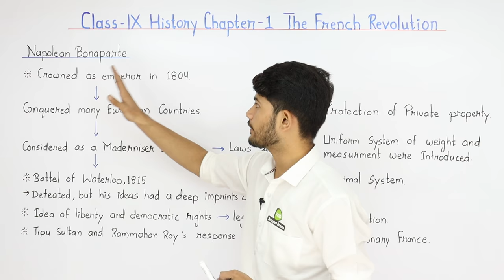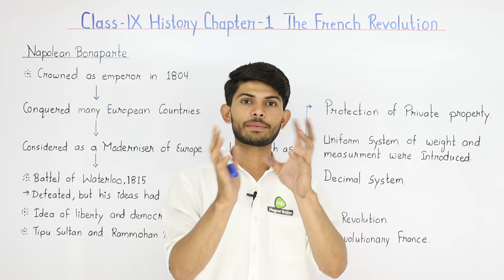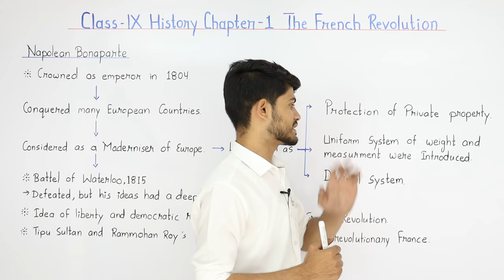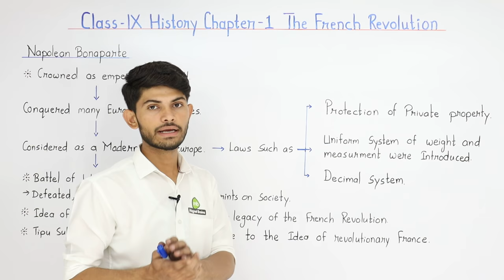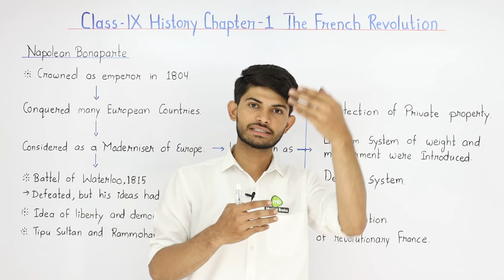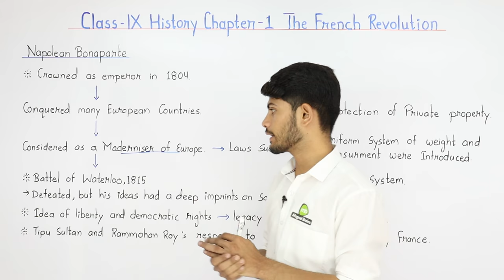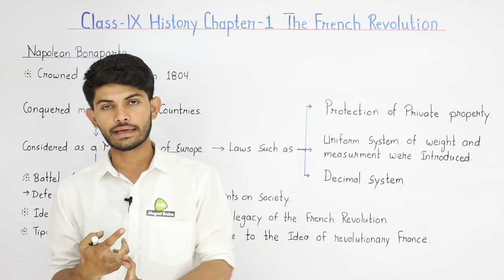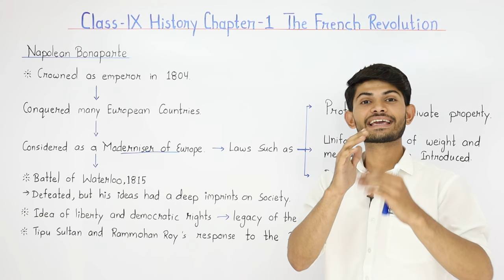Napoleon Bonaparte - The French Revolution | Class 9 History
✔️ Class: 9th
✔️ Subject: History
✔️ Chapter: The French Revolution
✔️ Topic: Napoleon Bonaparte